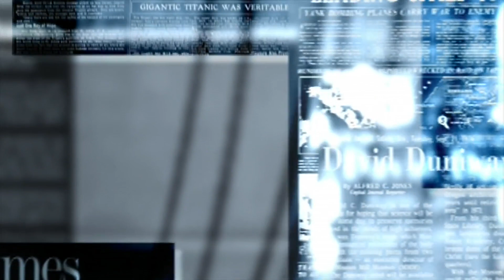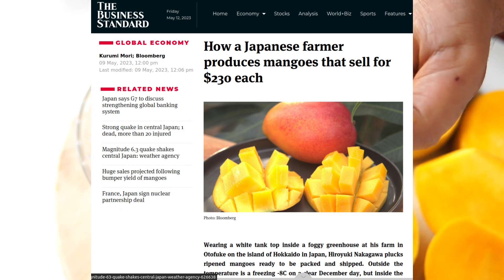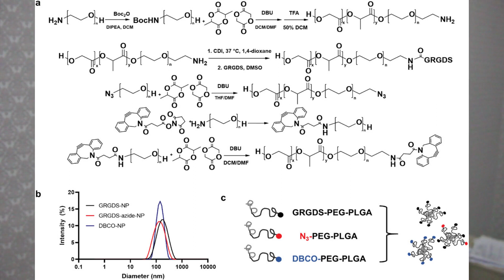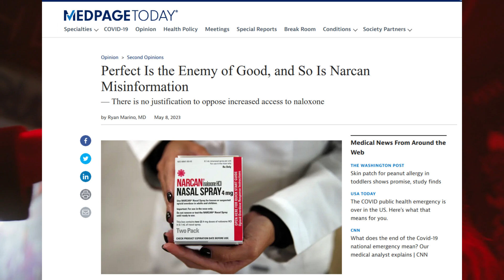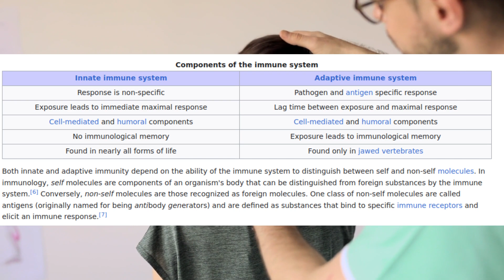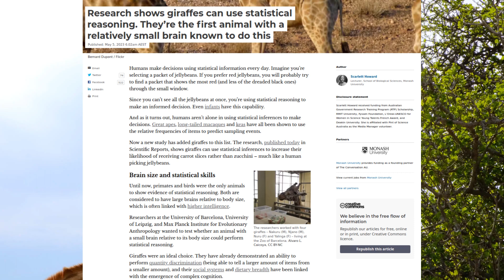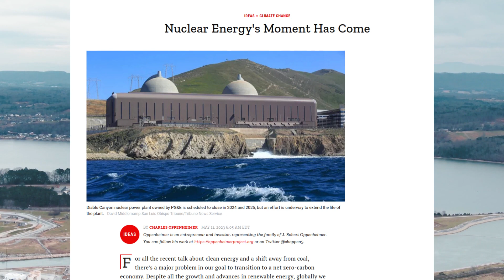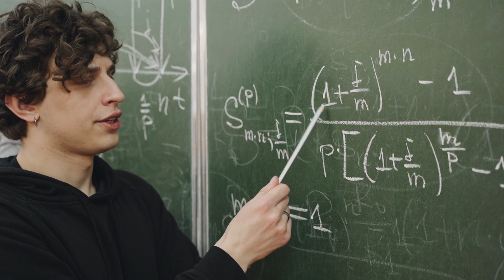This week in What were they thinking #218 Finland, mangoes, opioids, pancreatic cancer & SCOTUS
This week there is a lot of news about food. The role of modified environments. GMOs to make up for the short falls of organic farming. How to, at least temporarily, address allergies.

When food is available in large amounts reliably it becomes mundane. It forces farmers to find novel ways to market their products. One way is to sell fruits and vegetables out of season.

This is easier said than done. One way to shift the growing window. A Japanese farmers has done just this. They grow mangoes in winter.

The EU is going the opposite way. They are trying to get more of tier produce grown via organic farming methods. This will lead to less food being grown on the available land.

The solution being proposed at present is to use GMO crops. These will make up for the shortcomings of organic farming. It could even be used to grow food out of season.

Other food news has a patch that mitigates the effect of peanut allergies. While only used in a trial among toddlers the results are somewhat promising.

00:00 Introduction
01:17 Finland promotes critical thinking in primary school
04:13 Japanese farmers sells mangoes in winter for $230 each
05:55 EU may be looking to relax GMO rules to facilitate organic farms
07:10 Synthetic clotting solution for internal haemorrhage
10:01 Skin patch for childhood peanut allergies
11:56 No, gender dysphoria treatment is not like treating diabetes
13:58 Push back on the approval for narcan as an over the counter medication
16:03 Chiropractors hammers on patient in new ‘therapy’
17:19 Chiropractor research community criticises chiropractors who claim it helps with immunity
19:29 mRNA vaccine for pancreatic cancer
21:35 Giraffe’s can do basic stats to choose the right food source
23:27 Widow wrote about how to grieve for kids before being charged with murder
24:20 SCOTUS may hear a case to overhaul laws on automatic weapons
27:31 Relative of Oppenheimer of atomic bomb fame promotes nuclear energy
29:32 Physics experiments disproves Einstein’s local causality and proofs quantum mechanics

How a Japanese farmer produces mangoes that sell for $230 each

Organic farming and gene editing: Is coexistence possible?

Engineering a Two-Component Hemostat for the Treatment of Internal Bleeding through Wound-Targeted Crosslinking

Phase 3 Trial of Epicutaneous Immunotherapy in Toddlers with Peanut Allergy

Children's hospital director says 'revolutionary' sex change clinic for kids is the same as treating diabetes

Perfect is the enemy of of good, and so is Narcan misinformation

ULTIMATE ASMR Chiropractic Hammer Tapping Removes PAIN within the NECK

A united statement of the global chiropractic research community against the pseudoscientific claim that chiropractic care boosts immunity

Personalized RNA neoantigen vaccines stimulate T cells in pancreatic cancer

Research shows giraffes can use statistical reasoning. They’re the first animal with a relatively small brain known to do this

She Wrote of Grief After Her Husband Died. Now She’s Charged in His Murder.

A new Supreme Court case seeks to legalize assault weapons in all 50 states

Entangled quantum circuits further disprove Einstein's concept of local causality